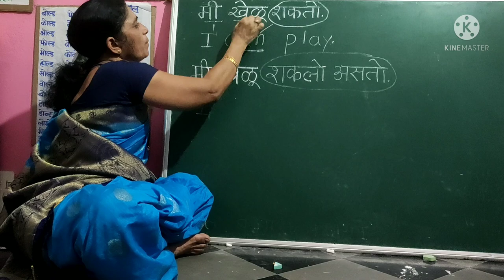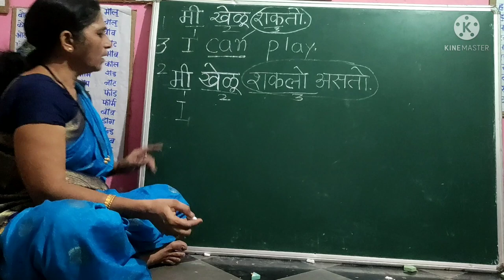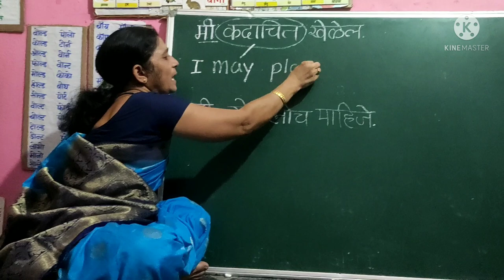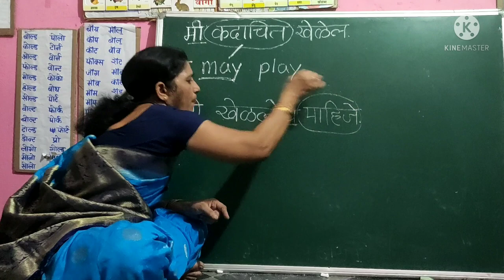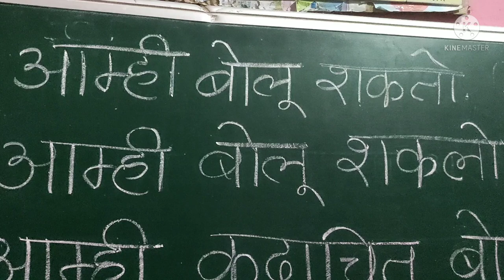शकलो, शकलो असतो, कदाचित,पाहिजे या शब्दांसाठी इंग्रजीत कोणते शब्द आहेत ?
Rajashri kayan Naganasur